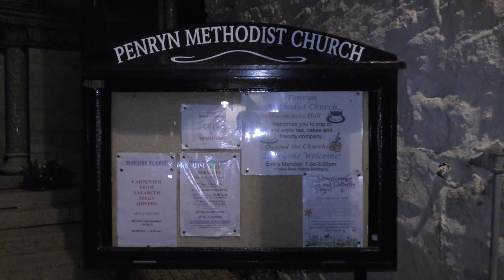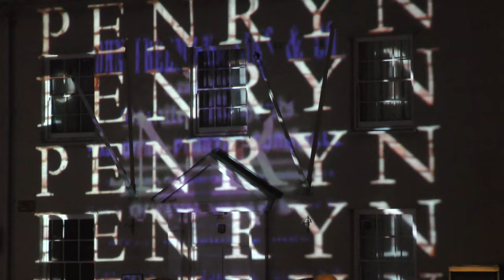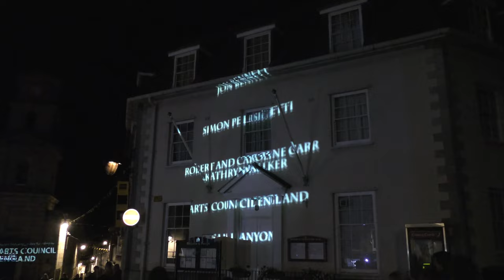PENRYN 800 - SON ET LUMIERE BY LUXMURALIS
Spectacular light show from Projection Art Gallery LUXMURALIS  illuminating historic buildings in Penryn to commemorate the 800th anniversary of Bishop Simon of Exeter founding the Borough (1 October 2016)

Over 400 St IVES videos and here in more manageable chunks